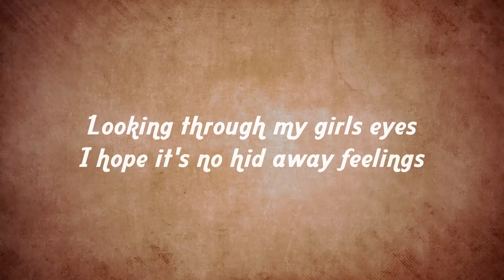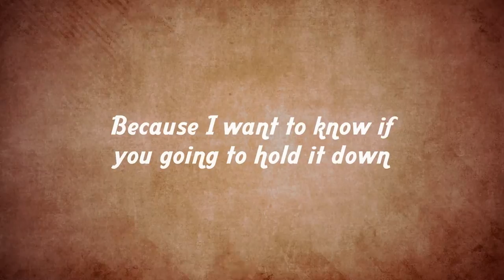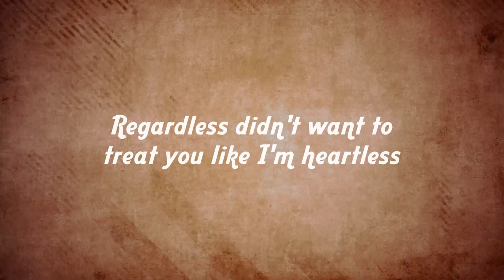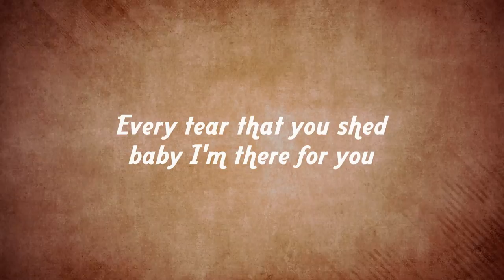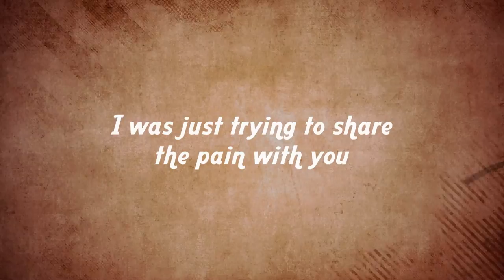Pv Truest - Quite Frankly (Lyric Video)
Quite Frankly by Pv Truest
United Music America